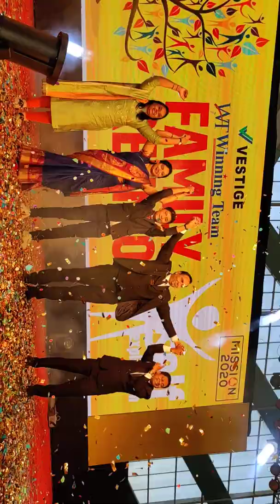SUDHIR & SOBHNA JOSHI UCD CELEBRATION 2020